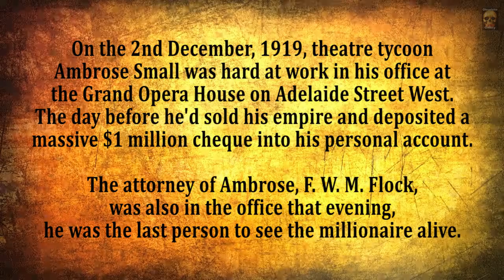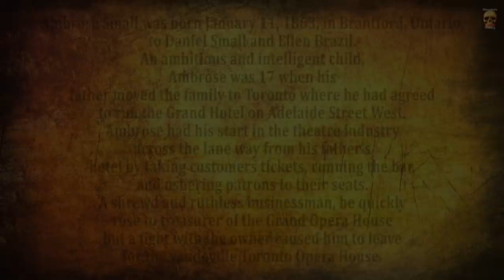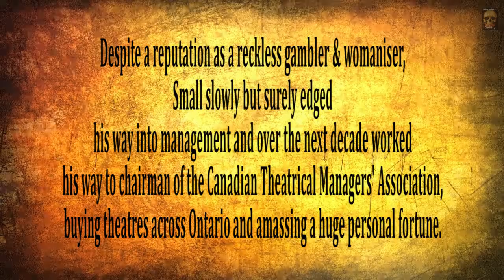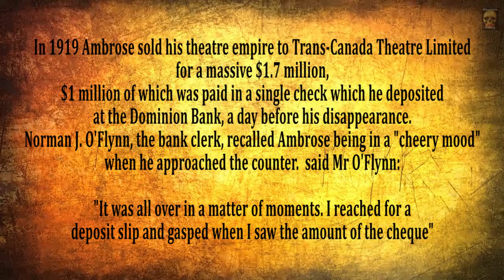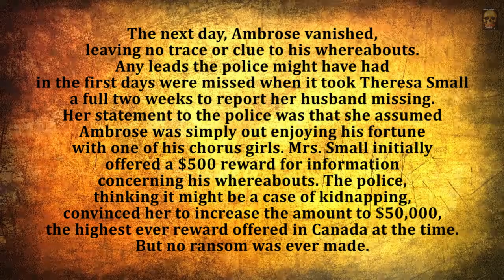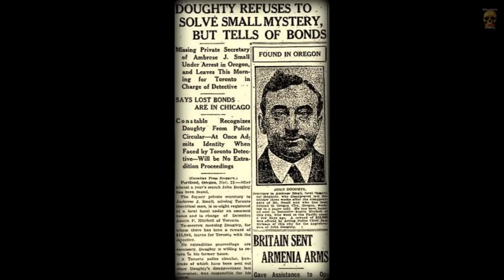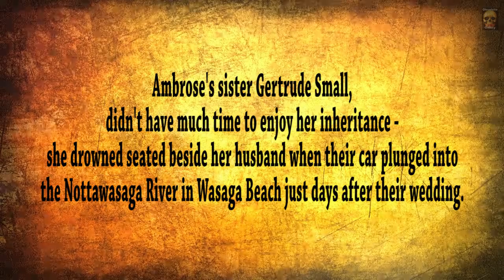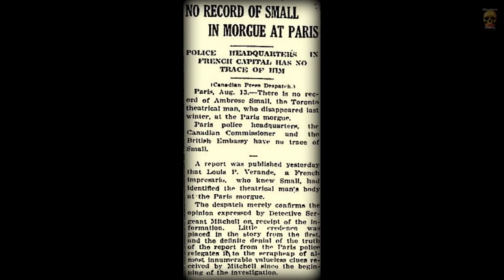The Unsolved Mystery of Ambrose Small - Fickle Fate Series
Some of the topics discussed on the 'blah blah' towards the end of video, because of the upload date, may no longer be relevant.

Later videos are more graphic in content, and will most certainly be demonetised by YouTube; nevertheless, thanks to my loyal Patreon patrons, I will eventually post them here too despite YouTube's policy to try and coerce creators to make everything sweet and sugary, by punishing them financially.

On December 2, 1919, Canadian theatre tycoon Ambrose Small received a check for one million dollars, after depositing the whole amount into his bank account - he left the bank and vanished into the streets of downtown Toronto.
He never came back for his money and was never seen again.